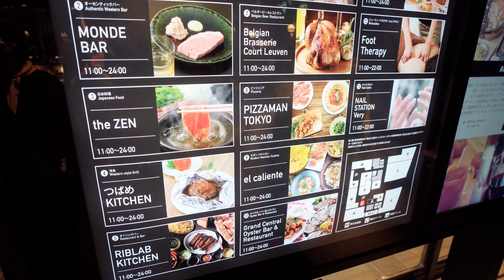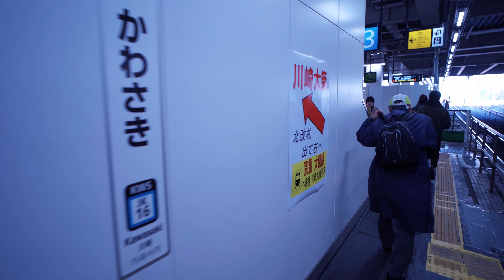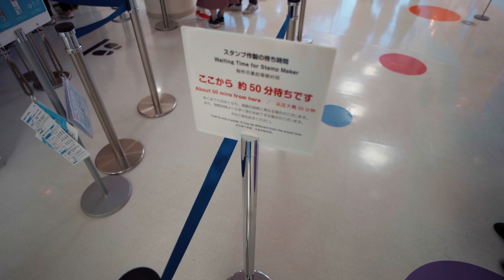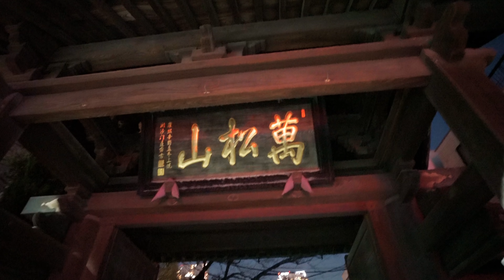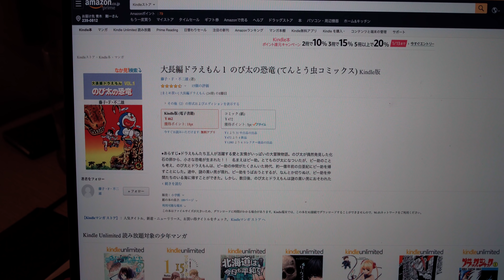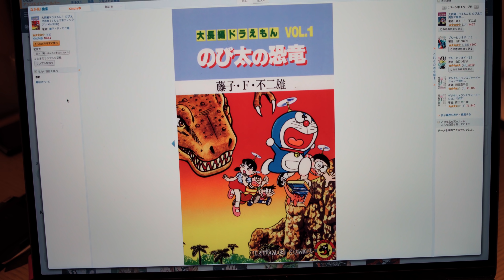「パソコンは色紙なんです！」第821話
単発のレビューというより、日々の動画の中でガジェットやテクノロジーのすばらしさを伝えていければと思っているので、朝の連ドラのように連続的に見ていただけると嬉しいです。基本は毎朝6時に更新しています。

主な撮影装備はこちらにまとめてます。

ドリキンステッカー販売中